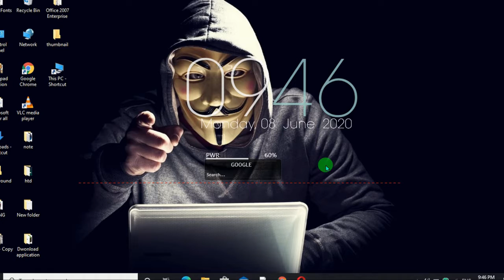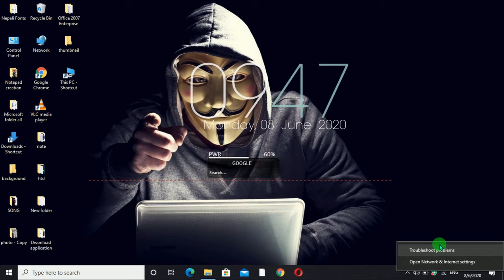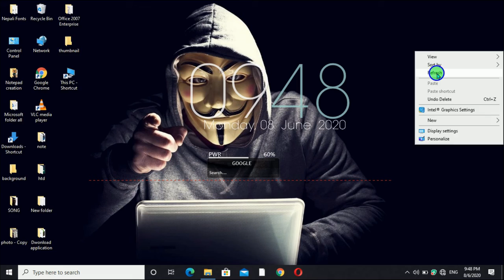(In Nepali) How to see connected WiFi password in Pc/Laptop without any software 100% Free.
(IN Nepali) In this video I teach you how to see any connected wifi password in your Pc/Laptop .
Kasari kunai pani connected wifi ko password herne aafno computer wa laptop bata.

If you guys like this video Please don't forget to..